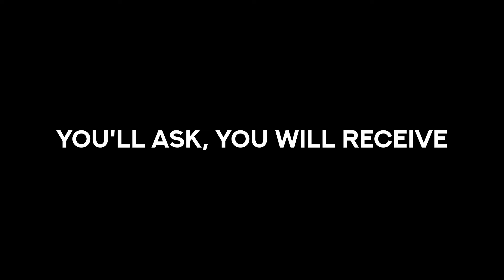Escape From Tarkov Finland - FinClips #18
Sinun tarkov finclips koosteesi voi lähettää minulle privana Discortissa "Kullu" taikka TaxFreen_ discortista
Jos klippi ei ole omaa pelaamistasi niin kysäsehän lupa sen käyttöön kiitos hei!

Kaikki/All FinClips videos!

Musiikit videolla järjestyksessä.
00:00 - DiegoMartinez -  SleepSwitch
02:50 - ConorJoyce - WarmandFuzzy
05:02 -  DimmySad - Dark  Cyberworld
07:50 - Ei ole edes sanoja tähän.